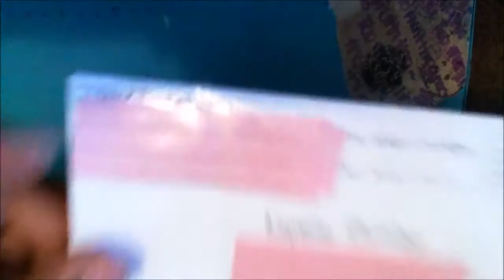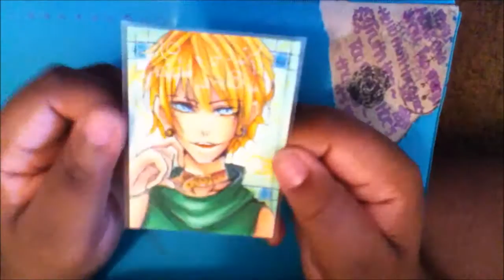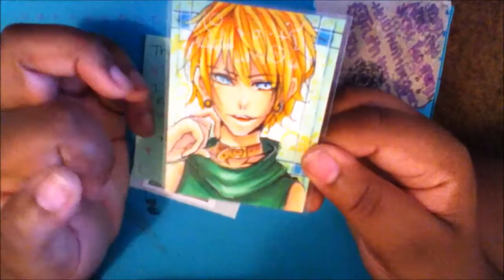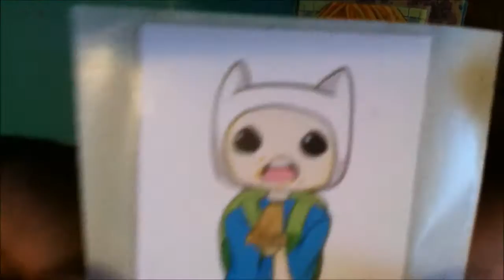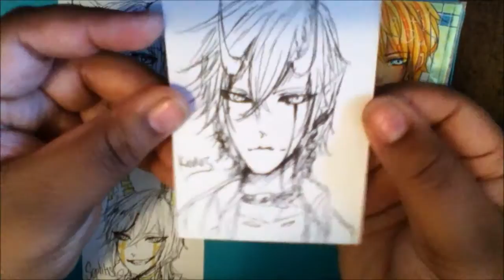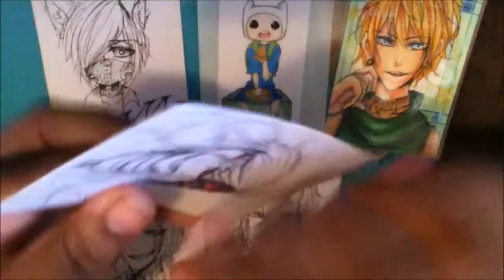MeraKichii Commission Unboxing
I got this 4 weeks ago XD I just wanted to upload the unboxing, cause I know a lot of you guys love it when I unbox stuff :) So enjoy! OH! She is already back from Japan, so ignore me saying that XD